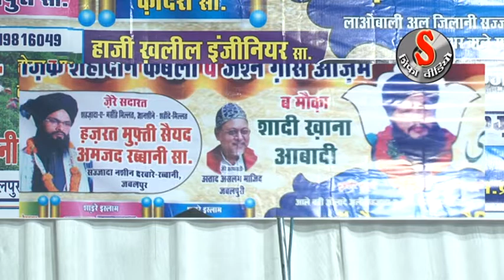guiaame saha # गुलामें साहे बतहां हूं तू मुझ को क्या समझता है ! Khwaja Ka Mangta Hoon ! फहीम अश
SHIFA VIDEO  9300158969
 Mushaira, Natiya Mushaira, Jalsa
 Bayan and Uploading it on youtube shifa video jabalpur
सभी धार्मिक प्रोग्राम जलसा कव्वाली  नातिया मुशायरा
बयान तकरीर के लिए लाइव वीडियो
 AUR BHI VIDEO DEKHNE KE LIYE        ..
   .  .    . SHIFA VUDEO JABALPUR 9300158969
MUSAIRA MANDI MADAR TAKRI JABALPUR
--शिफा वीडियो जबलपुर ---